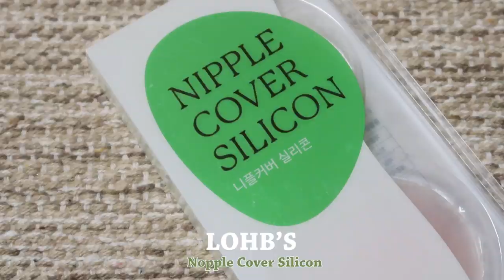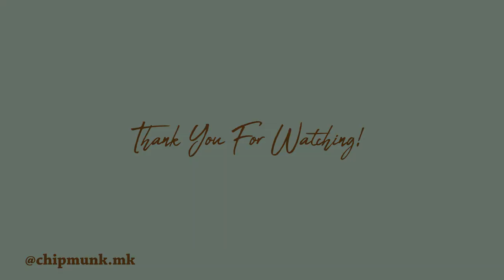Summer Essentials🍉| 습하고 더운 요즘 꼭!!!! 필요한 여름 뷰티 추천템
안녕하세요 뭉컁입니다.

9월 1일부로 적용되는 개정안 지침에 따라 유료 광고 및 협찬 문구를 기존보다 섬세한 문구로 명확하게 기재하여 시청자분들의 혼동이 없도록 최선을 다하겠습니다.

감사합니다.

♡ 2주동안 언니와 엄마와 함께 했던 유럽여행 조심히 무사히 그리고 열심히 즐기다 왔어요!  그 동안 한국 날씨는 췜맬로 안 좋았다던데 울 뭉독자들 장마에 불볕더위까지.. 잘 버티고 있었나유!? 근데 앞으로 더 더워지다니요? 흐규 ㅠ^ㅠ 그래서 날도 날이니 만큼 이 불쾌지수 만땅인 요즘을 조금이라도 쾌적하고 기분 좋게 보낼 수 있도록 제가 평소에 애용하는 일명 여름 뷰티 추천템 10가지를 소개하는 영상을 가져왔어요!! 나름 시기 적절했다 생각해서 굉장히 기분 좋아요 저! 단순히 페이스 뷰티 제품이 아닌 바디 제품들도 함께 가져왔으니 보는 재미가 좀 더 쏠쏠할거예유! 여러분들도 여름에 쓸만한 꿀템들 있으면 꼭 댓글로 남겨주세요!! 앞으로 더 더워진다 하니 꼭 조심하구 수박 한 쪽 쉬원~하게 먹으면서 지금부터 영상 보기 시이이이작!!

Wellage - One Day Kit [Real Hyaluronic/ Cica Clear]
웰라쥬 - 원데이 키트 [리얼 리알루로닉 / 시카 클리어]

Cell Fusion C - Toning Sunscreen 100 SPF 50+ PA
쎌 퓨전 씨 - 토닝 선크림 100 SPF 50+ PA

innisfree - Light Fit Cushion C13 Light Beige
이니스프리 - 라이트 핏 쿠션 C13 라이트 베이지

EGLIPS - Blur Pact Powder No.21
이글립스 - 블러 팩트 파우더 No. 21

moonshot - Cream Paint Tint Fit 504 Another Red
문샷 - 크림 페인트 틴트 핏 504 어나더 레드

GEOMAR - Thalasso Scrub
지오마 - 탈라쏘 스크럽

Summer’s eve - Feminine Cleansing Wipes [Normal Skin]
썸머스이브 - 휴대용 여성 청결제 티슈 타입

CRYSTAL - Mineral Deodorant Roll-on [Lavender & White Tea]
크리스탈 - 미네랄 데오도란트 롤온 [라벤더 & 화이트 티]

LOHB’S - Nopple Cover Silicon
롭스 - 니플 커버 실리콘

diptyque - L’eau de Neroli
딥디크 - 오 드 네롤리

[이번 영상은 이니스프리의 간접광고를 포함하고 있습니다]

블라우스: ZARA

귀걸이 : 이번 유럽 여행 갔다가 네덜란드 암스테드람 어떤 편집샵에서 산건데 딱히 브랜드가 있는 제품이 아니였어요! ㅠ^ㅠ

♡ Music